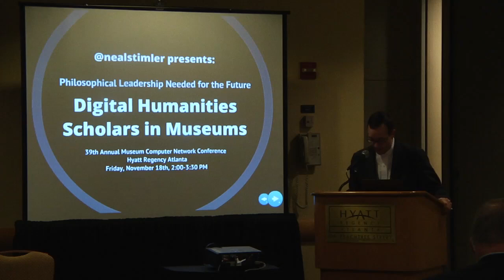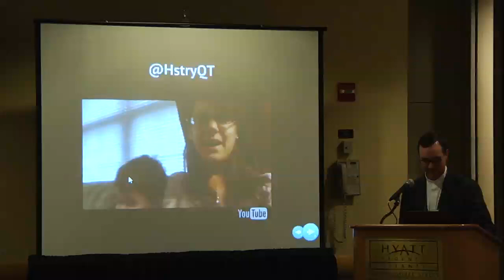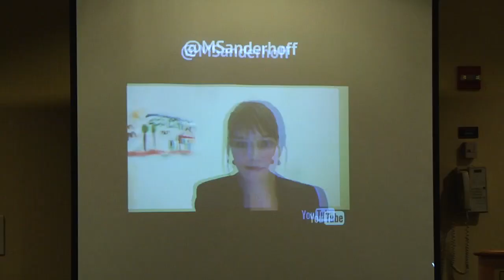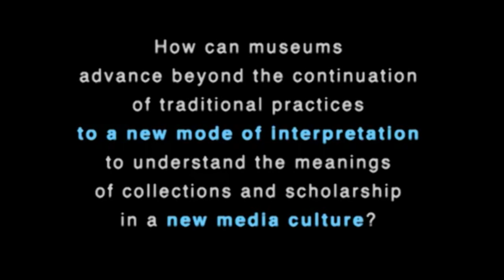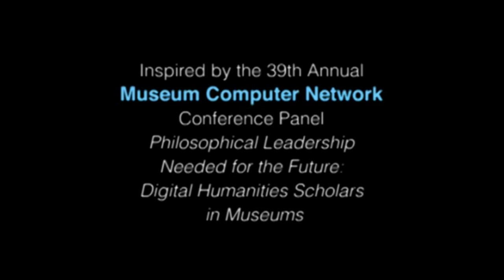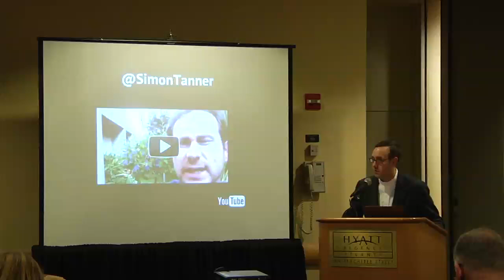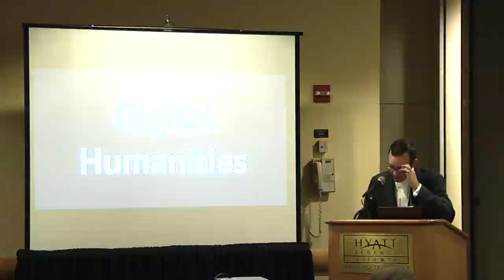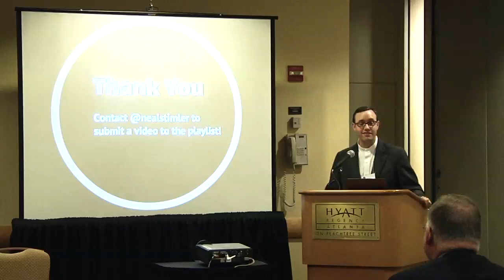MCN 2011: Philosophical Leadership Needed for the Future: Digital Humanities Scholars in Museums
Museum technologists have successfully supported the creation and delivery of content produced by curators, educators and librarians. However, many museum administrators and boards have yet to recognize the importance of scholarly study of their own institutions in the context of an evolving digital society. The support of digital humanities research in the academic and library communities over the last several years has not yet been adopted to the same degree in museums.

This video is a recording of the live presentation of Neal Stimler's Museum Computer Network 2011 crowdsourced YouTube video panel, "Philosophical Leadership Needed for the Future: Digital Humanities Scholars in Museums." Panelists submitted responses from an open call to the community of professionals in archives, libraries, museums and universities as they reflected on the barriers and benefits of implementing digital humanities methodologies in museums.

Panel Questions:

Question 1:
How can museums advance beyond the continuation of traditional practices utilizing digital tools to a new mode of interpretation that seeks to understand the meanings of collections and scholarship in a new media culture?

Question 2:
What is required of museums to establish digital humanities research centers within the framework of existing institutions?

Question 3:
Why might interdisciplinary and non-traditional scholars from outside the established professional ranks make the best leaders needed for inspired change in the philosophical directions of museums?